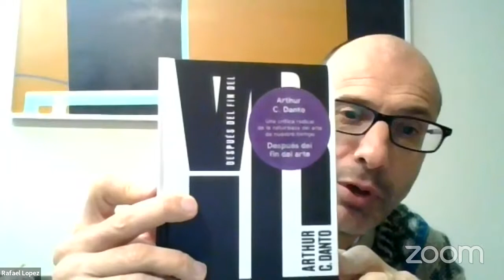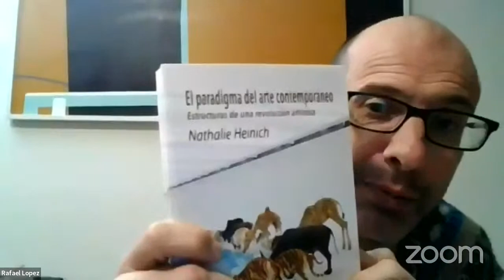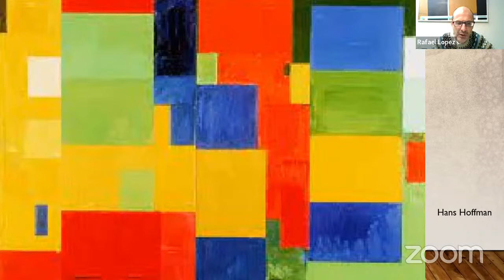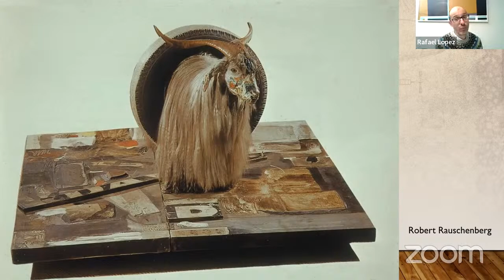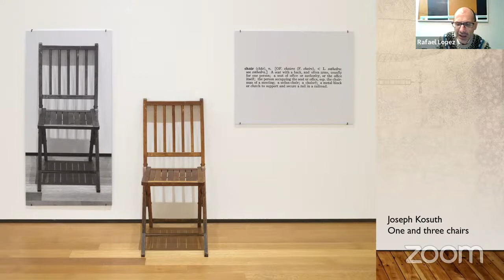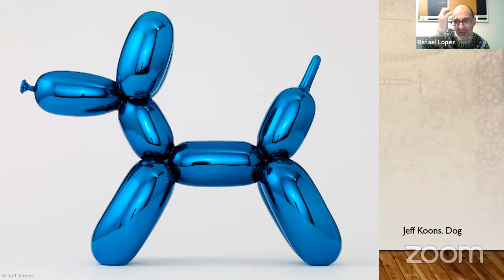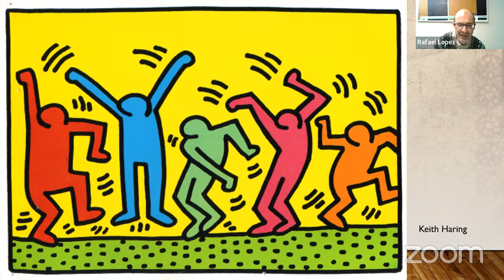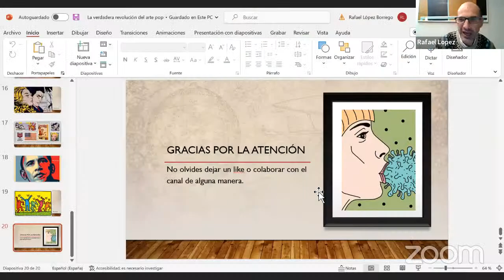Curso de introducción al arte contemporáneo. El arte pop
Bibliografía
Arthur C Danto "¿Qué es el arte? Paidos
Arthur C Danto "Después del fin del arte" Paidos
Donald Kuspit "El fin del arte" Akal
Clement Greenberg "Arte y cultura" Paidos Estética
Natalie Heinich "El paradigma del arte contemporáneo" Casimiro
Konrad P. Liesseman "Filosofía del arte moderno" Herder